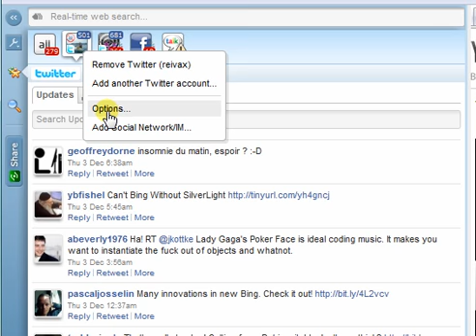Yoono 7 Advanced Tips - Show / Hide specific friends' updates easily within Yoono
Sometimes, you just don't feel like unfollowing someone, but you don't want to see his updates.
There's Yoono 7 for that!